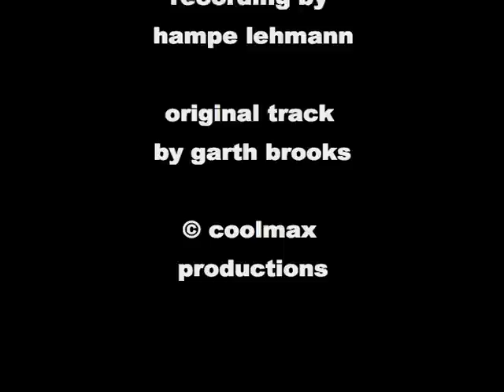DJ Coolmax-If Tomorrow Never Comes